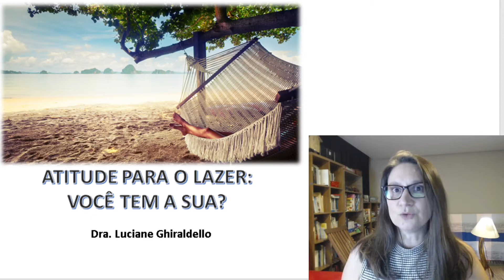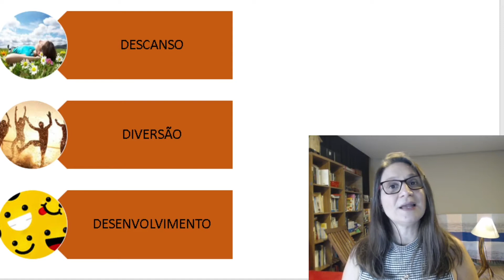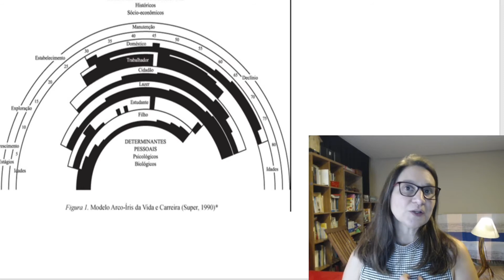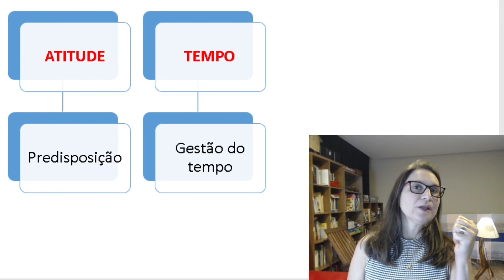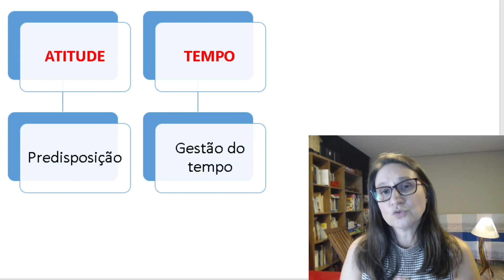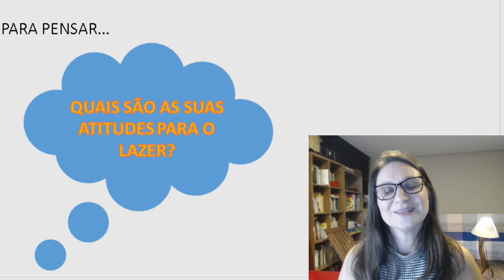Atitude face o lazer: você tem a sua? Por Luciane Ghiraldello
É certo que um dos resultados da Revolução Industrial foi o desenvolvimento de uma sociedade global capitalista e estruturada sob a perspectiva do trabalho, que assume importância fundamental na dinâmica das sociedades, tanto no que se refere às questões financeiras como nas próprias concepções de vivência em sociedade. No entanto, pensar a vida pautada no trabalho significa não apenas olhar para uma única faceta da vida, mas reduzir a experiência humana em uma atividade que, muitas vezes, não colabora para o prazer e a satisfação dos indivíduos. Assim, pensar o lazer como um elemento de bem-estar e inerente à experiência humana é fundamental, uma vez que ele traz benefícios não apenas de recuperação corpo-mente, mas também a oportunidade do aumento da criatividade, da satisfação, do prazer, da convivência com o outro, de aprendizado, de diversão e de outras muitas formas de desenvolvimento humano. Mas, para que tudo seja possível, um elemento importante deve ser considerado: a atitude, ou seja, a sua predisposição do entregar-se, do disponibilizar-se e do querer. Dessa forma, qual é a sua atitude face ao lazer?

Adriana é formada em Turismo, Especialista em Planejamento e Marketing Turístico. Mestre e Doutora em Educação pela Universidade Estadual de Campinas (UNICAMP) com o direcionamento de estudos sobre lazer e estudantes universitários. Docente do Curso de graduação em Administração, do MBA Gestão de Pessoas e Pós Graduação Lato Sensu em Psicopedagogia na Pontifícia Universidade Católica de Minas Gerais -campus de Poços de Caldas, lecionando disciplinas relacionadas ao Lazer, Turismo, Qualidade de vida no trabalho, lazer na empresa, educação para o lazer e bem-estar corporativo. Orienta Trabalhos de Conclusão de Curso acerca dessas temáticas, faz parte do Grupo de Pesquisa GAIA (PUC Minas) e Grupo Psicologia e Ensino Superior (Unicamp). Foi coordenadora adjunta do Curso de Turismo da PUC Minas em Poços de Caldas de 2001 a 2010. Desenvolveu projetos na área de Educação para o Turismo.